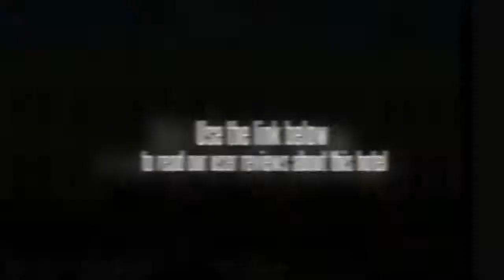Hotel Makmur Raya